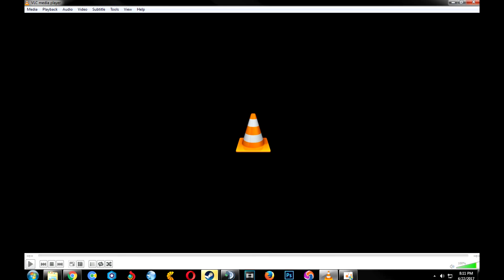Kovu Reacts to Aphmau's MyStreet Emerald Secret Episode 14 HELL YES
I am very please on how this turned out and well i just hope that Aphmau and the rest are returned to normal

Copyright infringement is not intended for this reaction, Please give all the credit to Jessica, Jason and the whole team at BluJay Studios, they did an amazing job at making these roleplays.

Here are their Twitters